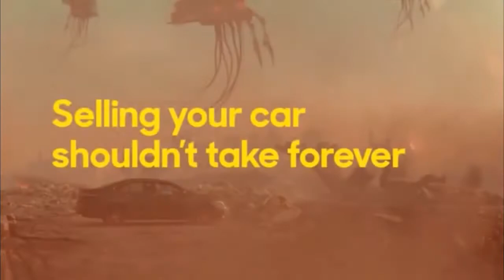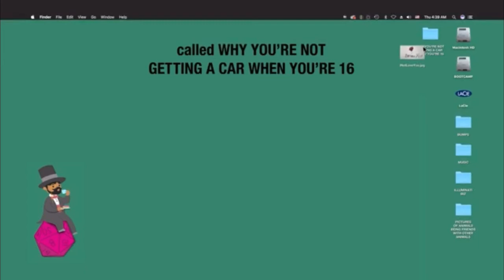Adult Swim (USA) | 28/12/21 | Continuities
Good News Everyone, Adult swim has got Futurama back! Here’s some continuity during an airing of the episode: “Space Pilot 3000”

ADVERTS:
• Emergen-C
• KFC
• Carmax
• T-Mobile
• Healthcare.Gov
• Wendy’s
• Geico

PROMOS:
• Futurama New Year’s Eve Marathon
• VH1: RuPaul’s Drag Race
• Toonami: Cowboy Bebop